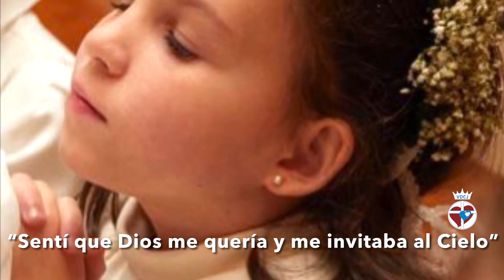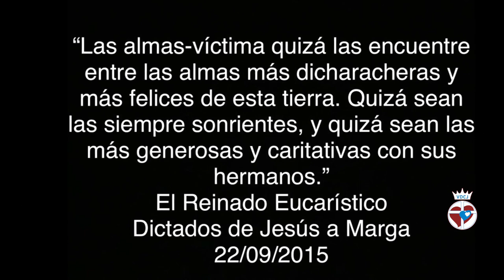Teresita Castillo de Diego. La Verdadera Devoción al Corazón de Jesús.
Teresa de Diego: "El centro Bethlehem de la VDCJ, nos ha ayudado a profundizar en nuestro amor a Cristo, especialmente en la Eucaristía, nos hemos preparado en familia a abrazar la Cruz y a ofrecer los sufrimientos de cada día. Tambien estar siempre alegres por lo amados que somos por el Señor. Teresita  así lo aprendió. Expresó su deseo de ser misionera allí, delante de varias familias, el día de la Virgen de Guadalupe 12 de de diciembre del 2020 y se hizo realdad sus deseo el día de la Virgen de Lourdes 11 de febrero del 2021 cuando la nombraron misionera en el hospital. Como pone en su certificado de misonera:"Confiando que sabrá ofrecer al Señor en todo momento, sus dolores y lo que pueda costarle física o psicológicamente, para acercara muchos hombre y mujeres, niños y niñas a Jesús como lo hizo Santa Teresita, patrona de las misiones."